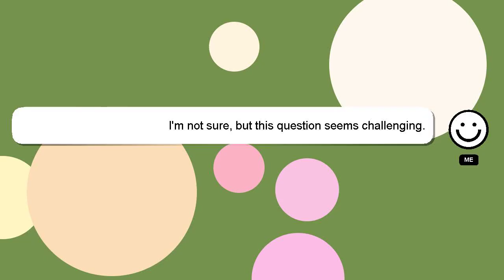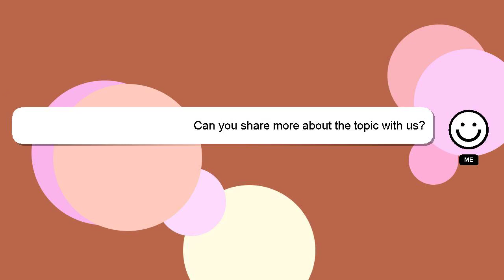How to position solar panels to the sun?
Let me give you a quick introduction about myself, Hello everyone, I'm Delphi. I am willing to help you find the solutions to your questions. - How to position solar panels to the sun?

Don't hesitate to leave a comment or start a chat if you have a more specific question. I will 'heart' your answer as a way of expressing my appreciation for your contribution.

*2 What we are experimenting :*